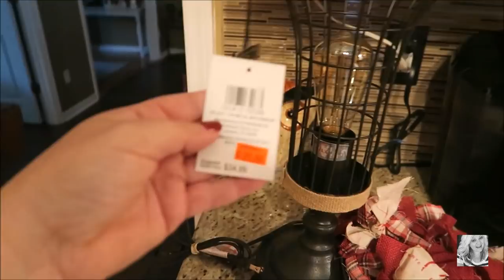Christmas Tree Is Up & Lunch With a Youtube Friend | November 2017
Today on Angie In Wonderland Our new Christmas tree is up & I meet a new friend for lunch.

Angie Kadow
4132 Atlanta Hwy
STE 110-164